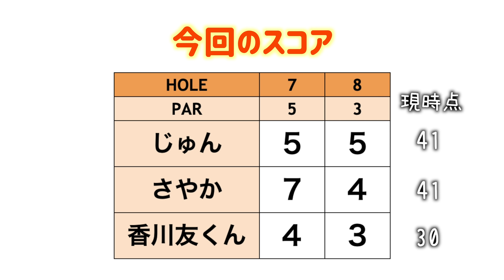ホントにスコアが崩れない！スーパー小学生はアプローチ&パターの精度も凄すぎた！！【スーパー小学生と真剣ゴルフ#4】